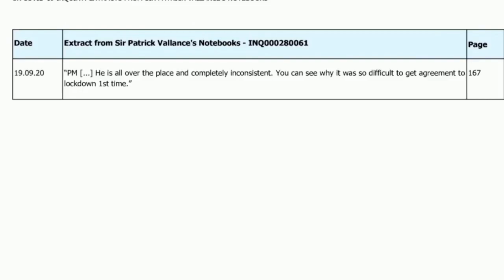WOTW Covid Enabler Boris Johnson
The ongoing Coivd Enquiry reveals the horrifying levels of incompetence and arrogant disregard for Covid rules during Boris Johnson's term as PM.  Boris and his pals were making the rules but not following them, unlike us plebs, who they viewed as dispensable.